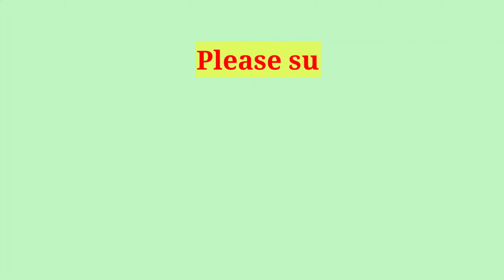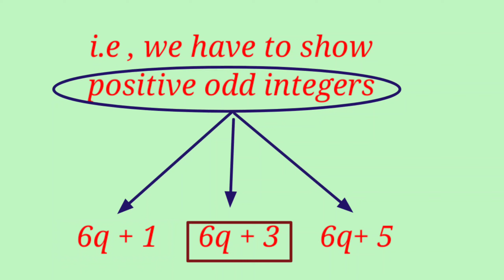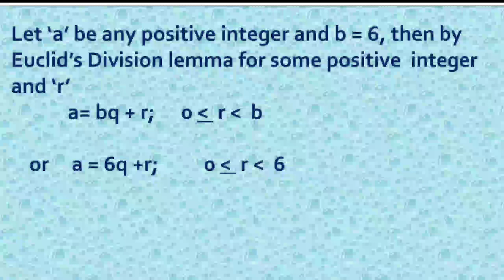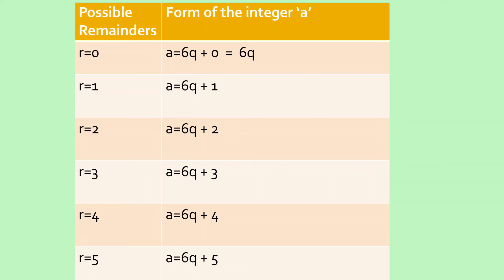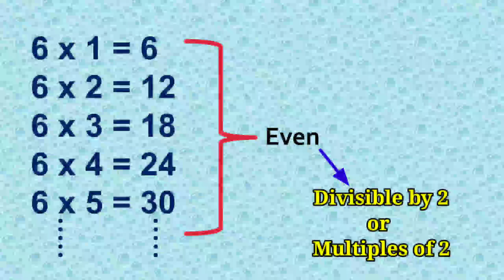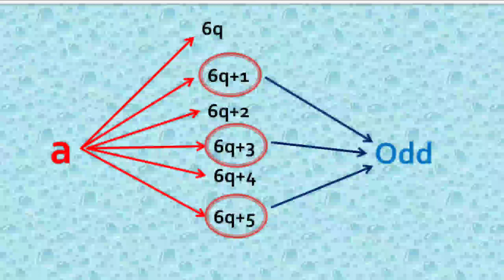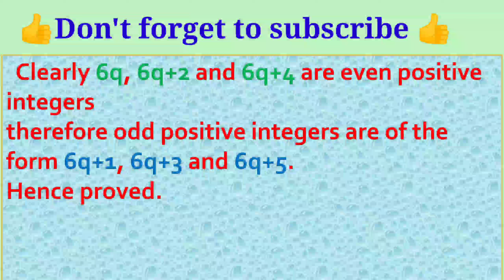Class 10th Maths, Real Numbers, Question No. 2#jkbose